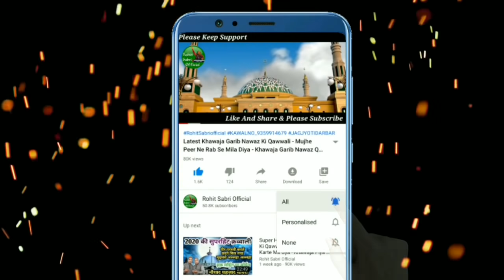SuperHit Khawaja Garib Nawaz Ki Qawwali - Man Mohan Hai Khawaja Tera Jamal Re - Khawaja Piya Qawwali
2019 की बेहतरीन क़व्वाली -  - Rohit Sabri Official

Qawwali :Man Mohan Hai Khawaja

Mehfil : Jag Jyoti Darbar Bijhar pur

Fankar :Naushad Shehzad Sabri

Rohit Sabri Top 10 Hit Qawwali

Rohit Sabri Official is One Of the best YouTube in Islamic/Urdu Devotional Songs/Content.

Must See , Share To Other's And Subscribers The Channel "Rohit Sabri official" For Regular Updates Of Best Devotional Videos

Support